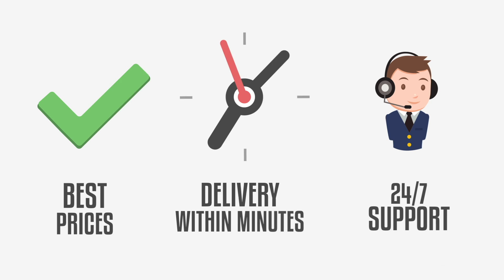ALVIN KAMARA & MARSHON LATTIMORE 97 OVERALL NFL HONORS ARE OVER POWERED!!! Madden 18 Ultimate Team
Your #1 Source for MUT Content!